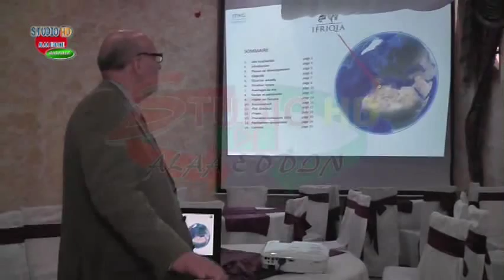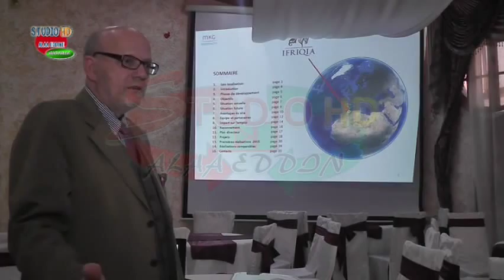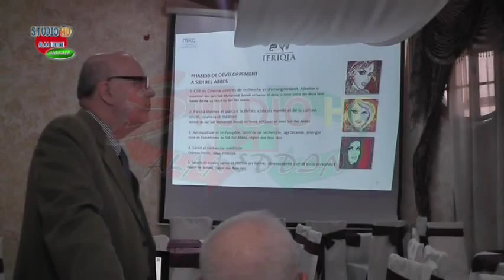usmba studio alaa eddine hd afriqua cinema a sidi bel abbes 02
madjid